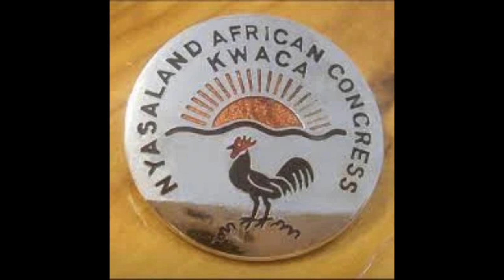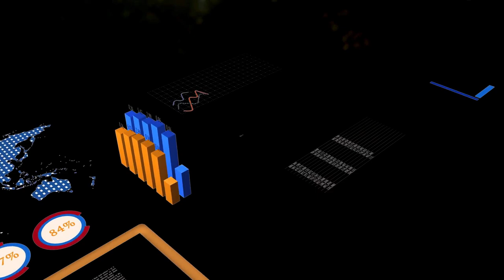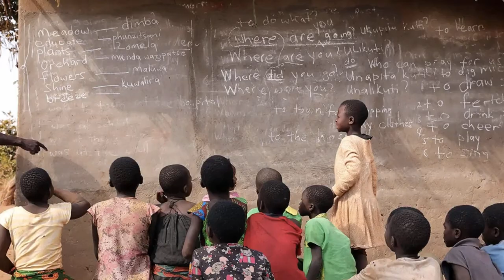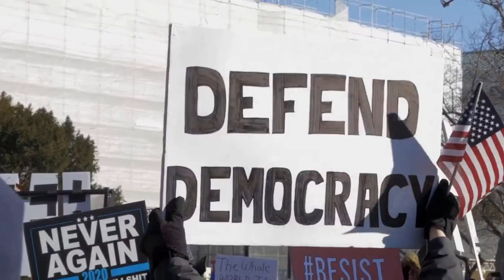Hastings Banda: Africa's Strangest Dictator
Hastings Banda was a charismatic and controversial figure in Malawi's history, leading the country to independence and serving as its first president. Born in 1898 in the British Protectorate of Nyasaland, which later became Malawi, Banda played a pivotal role in the struggle for independence and the development of the nation.

In spite of making great strides in healthcare, education and infrastructure, Hastings Banda was known for his eccentricities and peculiar behavior. He had a penchant for wearing three-piece suits and bowler hats, even in the scorching African heat. He was also obsessed with cleanliness and reportedly had his staff meticulously clean his office and living spaces.

Hastings Banda also cultivated a personality cult around himself, encouraging people to refer to him as "Ngwazi" (the Conqueror) and "Life President." He demanded unwavering loyalty and respect from his subjects and required them to perform acts of public adoration. He even referred to cabinet ministers as his boys.

Despite the controversies and criticisms surrounding his regime, Banda's legacy as a founding father of Malawi and a champion of African independence cannot be denied.